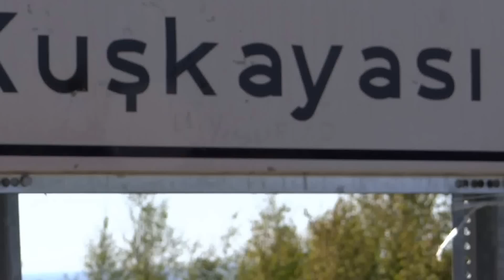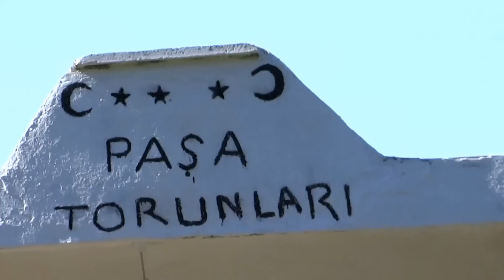Kastamonu Cide Akbayır Paşa Torunların da Dostlar Keyfi Grup Arkadaşlar İle